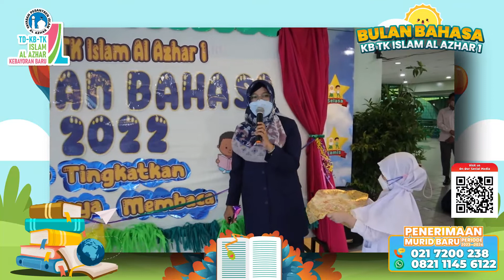OPENING BULAN BAHASA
Assalamu'alaikum Warohamatullahi Wabarokaatuh

Alhamdulillah, Saat ini kita memasuki Bulan Bahasa, kemarin sudah di buka langsung oleh Ibu HJ Ulfa Chairat, M.Pd. Semoga Bulan Bahasa bisa menambah Literasi serta meningkatkan Budaya Mmembaca kepada ananda Soleh dan solehah

Penerimaan Murid Baru Periode 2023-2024 telah dibuka. Yuk segera daftarkan ananda untuk bergabung bersama kami. Klik Link dibawah :

Atau